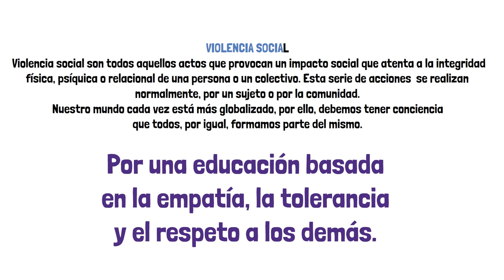Violencia social. Programa EMPATIC. Blue Beehive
Este vídeo explica qué es la violencia social hacia las mujeres. Se trata de uno de los 8 vídeos que explican los diferentes tipos de violencia. Este vídeo es parte de un programa de sensibilización y educación de jóvenes titulado “EMPATIC - Programa para educar en la empatía e igualdad en entornos digitales”, cuyo objetivo es la prevención y erradicación de la violencia de género, actuando especialmente en los entornos digitales y en jóvenes. El programa EMPATIC está desarrollado la Associació Educativa i Cultural Blue Beehive de Ibi (Alicante, España) y ha sido subvencionado por el Ayuntamiento de Ibi. Visita nuestra web y accede a más materiales educativos